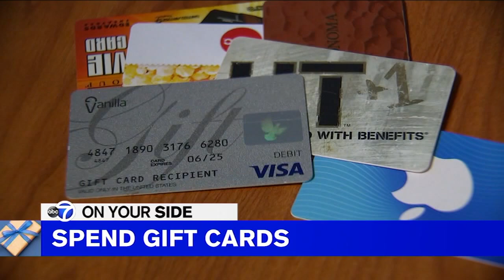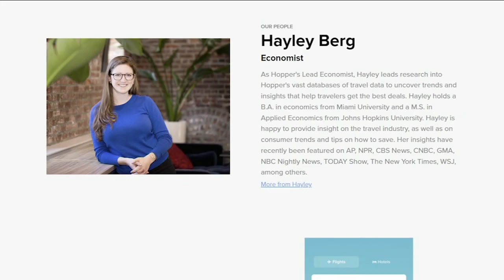100 days until Christmas: early shopping and travel tips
Believe it or not, Saturday, September 16 marks 100 days until Christmas. Nina Pineda has some tips for consumers ahead of the holiday season.